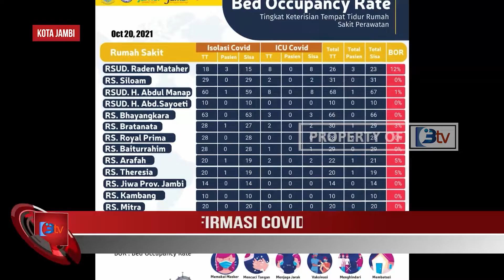PASIEN TERKONFIRMASI COVID 19 TINGGAL 20 ORANG